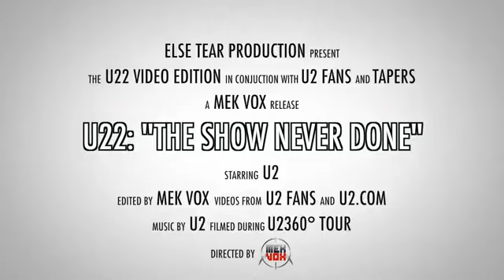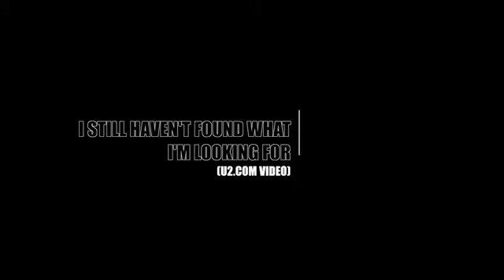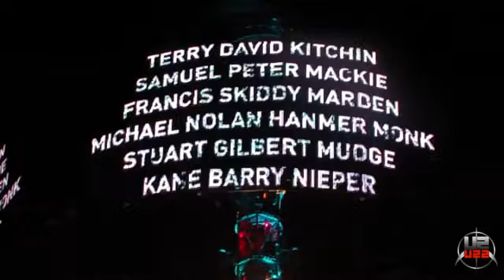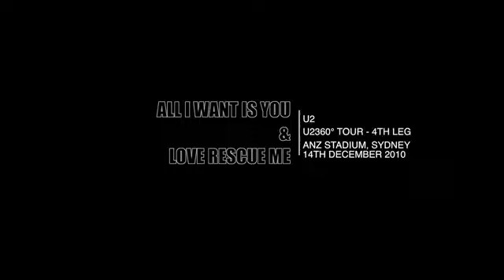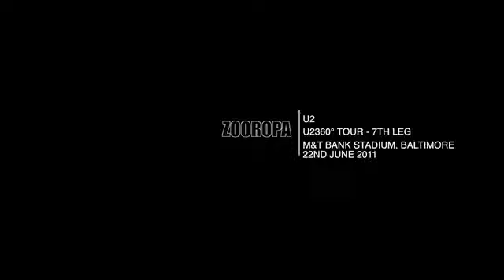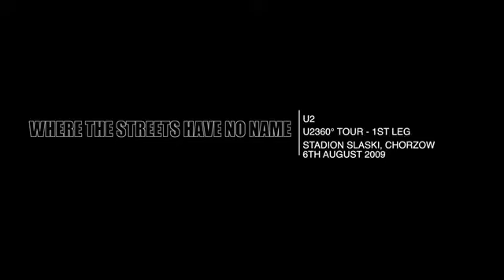U2 360 TOUR - THE SHOW NEVER DONE